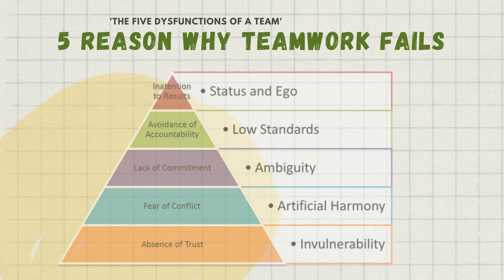MUST SEE PODCAST & BOOK for Business Owners 2022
🎙 Podcast: "The Successful Mind" - David Neagle
📕 Book: "The Five Dysfunctions of a Team" by Patrick Lencioni

Learn more about Sul Lee Law Firm and our work

Thank you for supporting this channel and for watching the video!